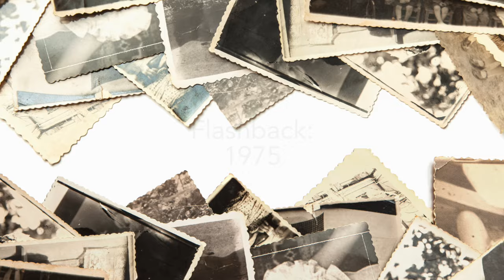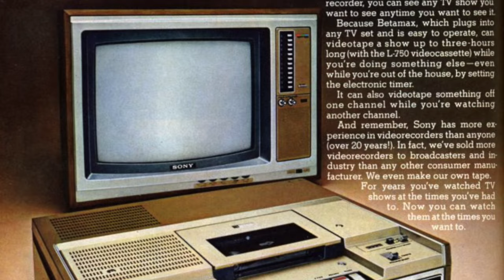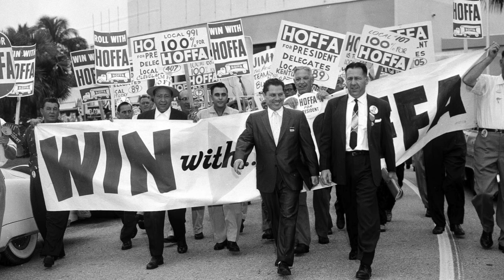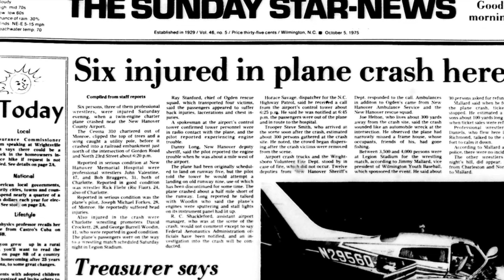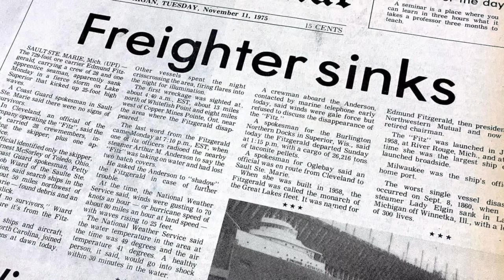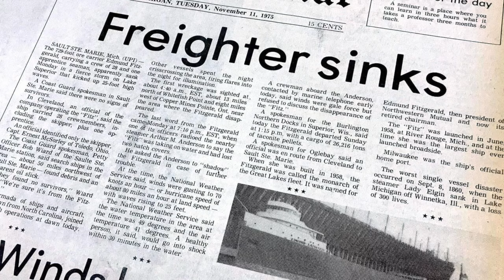Flashback to 1975 - A Timeline of Life in America